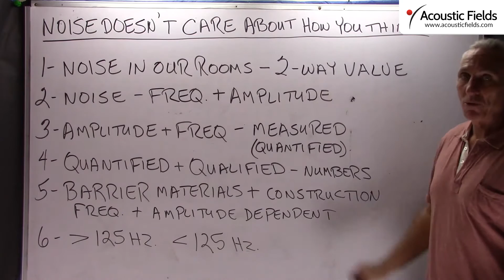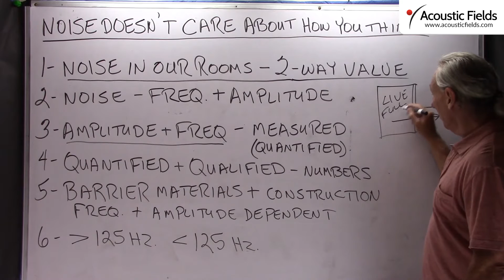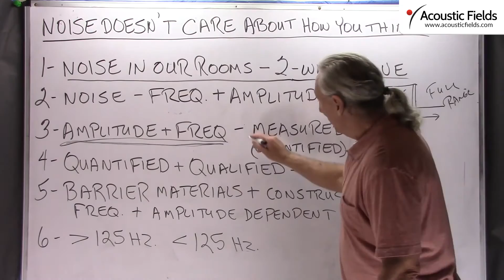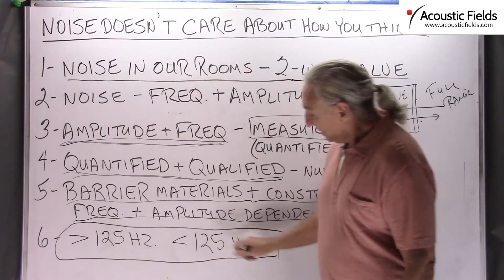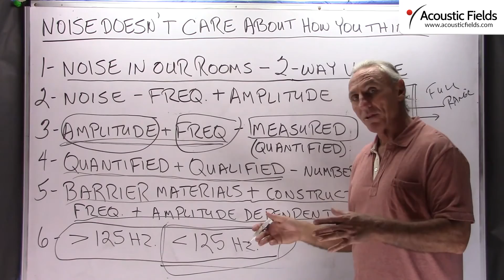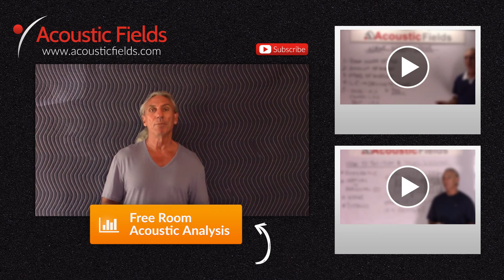Noise Doesn't Care About How You Think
- - Noise doesn't care what you think about how to stop it. Its doesn't care because most people have no idea how to deal with noise which is really vibration transmission science. Air borne and vibration energy are part of similar sciences but the understanding of where one begins and the other ends is the key to understanding both.